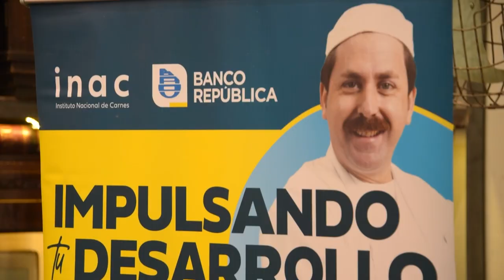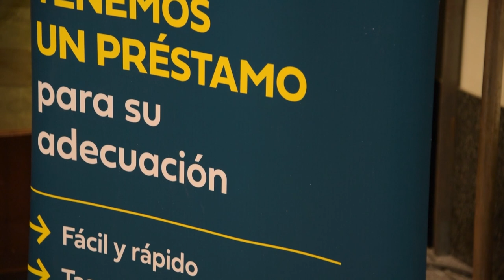Cr. Salvador Ferrer - Pte. del BROU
INAC y BROU promueven plan de financiación para mejorar inrfraestructura de carnicerías del interior.
Salvador Ferrer, titular de BROU consideró que el acuerdo interinstitucional da sustento a la necesaria reconversión, modernización y actualización de este tipo de comercios y aporta una solución de financiamiento a estos procesos que validará el INAC.